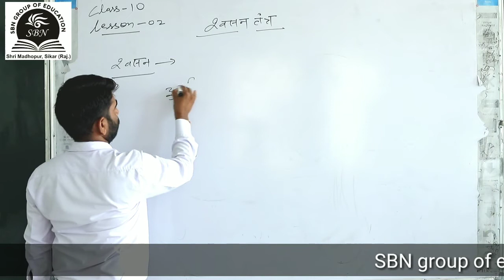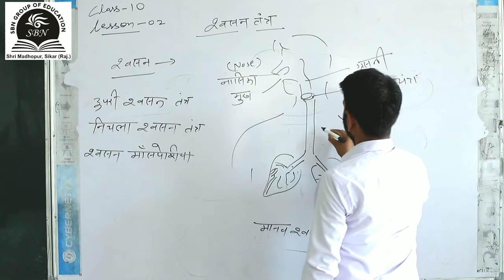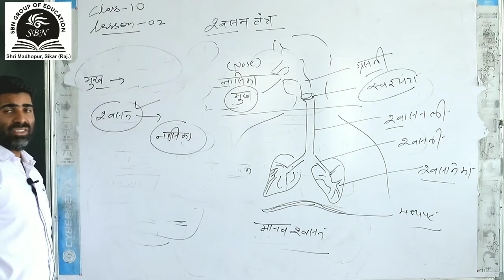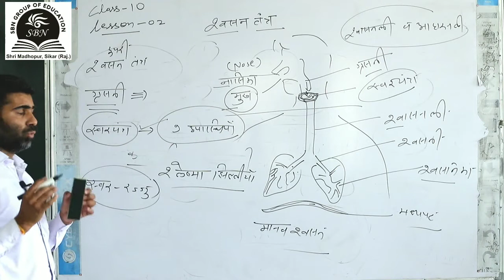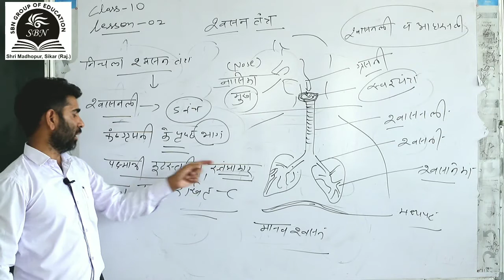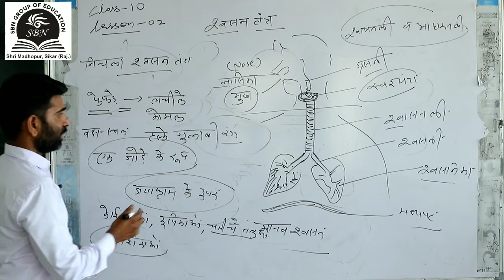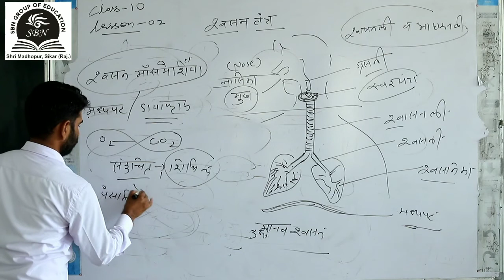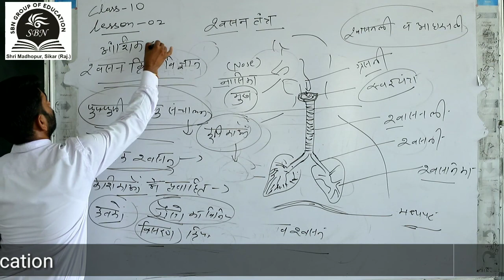Class-10 Science:-मानव तंत्र-Part-07- श्वसन तंत्र(The Respiratory System); CBSE/RBSE/NCERT(In Hindi)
Class-10 Science:-मानव तंत्र-Part-07- श्वसन तंत्र(The Respiratory System); CBSE/RBSE/NCERT(In Hindi)By Sunil Sir
These videos are created and uploaded by SBN GROUP OF EDUCATION.
These videos are mainly focused on class -10th students of RBSE/CBSE or any other state board exams as per NCERT pattern.
Here you can find all videos related to science subject of class-10th standards.
These videos will help you to keep learning science digitally anywhere without any cost and will be helpfull in Marks scoring and subject knowledge in depth.